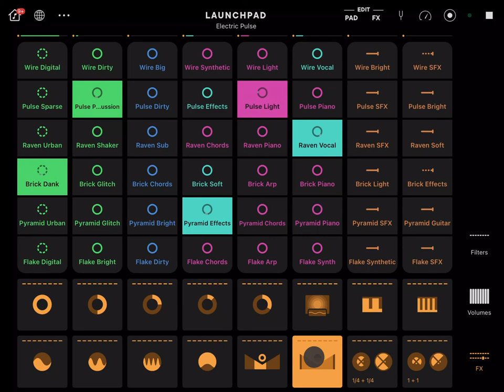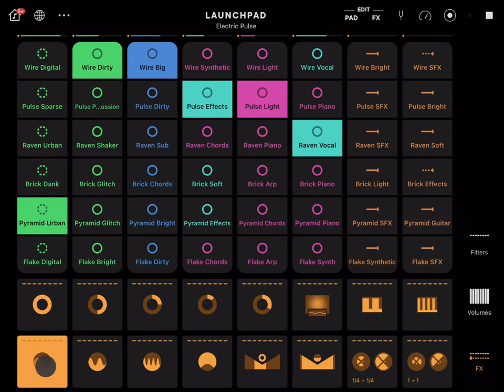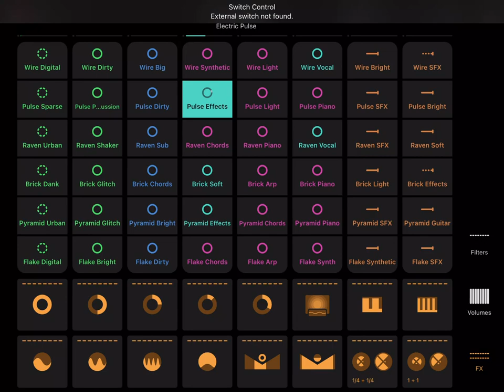TWITCH SAFE -- 1 hour of crazy chill and ambient AI generated music and beats